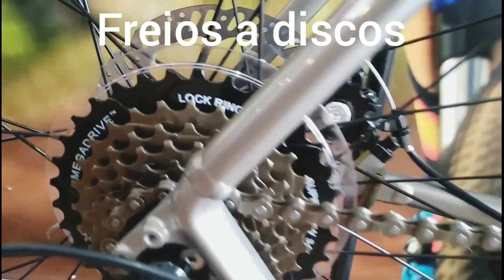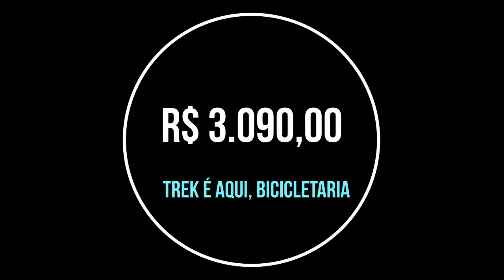Trek DUAL SPORT 1 2019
Uma bike, para o caos das Cidades e a tranquilidade do campo.
A Trek Dual Sport 1 modelo 2019, vem equipada com tudo o que você precisa para os dois mundos.
Por apenas R$ 3.090,00 você encontra ela aqui na Bicicletaria Oficina.

Conheça este e outros modelos pelo site da Trek.

PedalarES aqui é de ciclista para ciclistas.